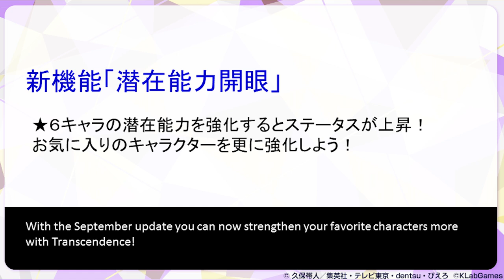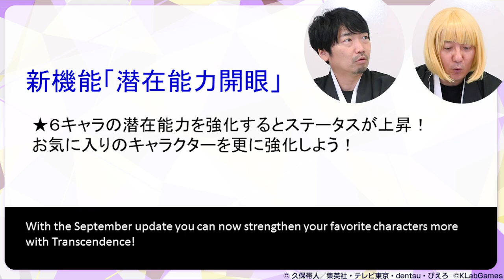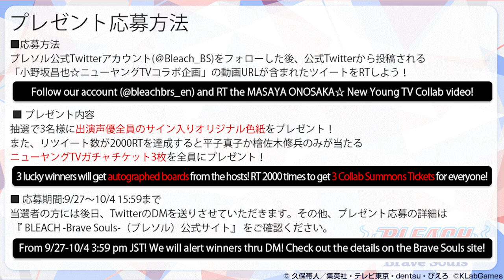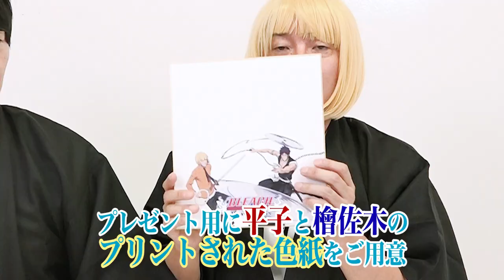【BLEACH Brave Souls】平子と檜佐木が公式情報先行配信！本人なりきりでブレソル紹介【小野坂昌也☆ニューヤングTV】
このチャンネルでは、最新アプリやＰＣゲーム・コンシューマーゲームなどのゲーム実況をしたり、雑談を配信しています。
みんなの質問にもガンガン答えていきます！